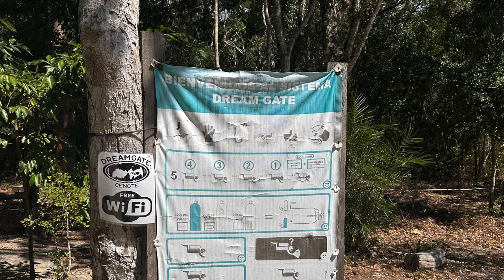Mexique : Cénote Dream Gate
Plongée en Cénote Dream Gate